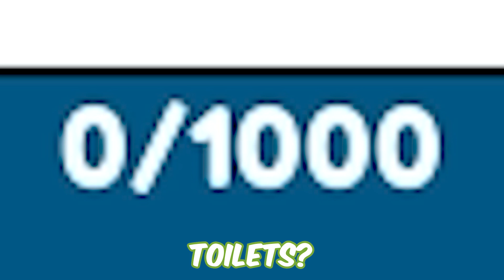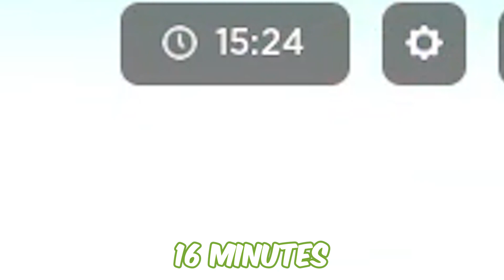Using The Classic Cameraman To Complete The NEW Classic Roblox Event!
Draculass and Fangs unleash the power of the Classic Cameraman to complete all the Classic Event quests in TTD!

If you are reading this, comment "hey Draculass i hope you are doing well". Leave a like for Fangs too or they will be sad :(

Draculass and Fangs is a new Roblox channel dedicated to Roblox gameplays, Roblox roleplays, adventures, and tons more! Be sure to Follow Draculass and Fangs on their secret journeys!

Draculass and Fangs are characters from Monster Fun, the hilarious comic for little monsters of all ages! With spook-tacular themed issues, Monster Fun is available on subscription and is here to keep your little monsters entertained throughout the year! Join in the fun with characters including Frankie Stein, Gums, Draculass, Fangs, Kid Kong, and many more!

The Draculass and Fangs channel is owned and operated by Blackshore and Rebellion. Monster Fun is published by Rebellion, Europe's leading independent multimedia studio with iconic IP across video games, comics, books and films.